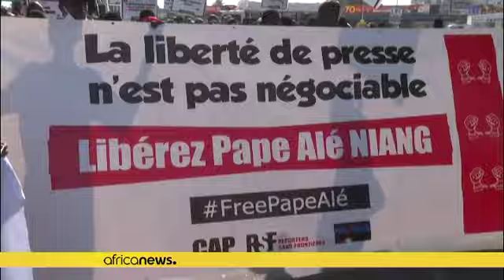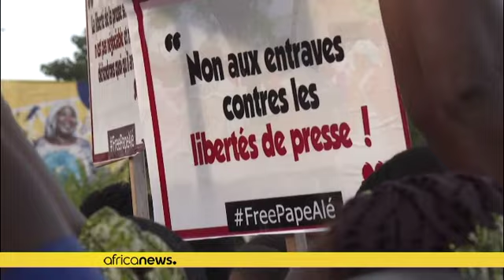Senegalese journalists demonstrate in support of arrested colleague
Journalists in Senegal have taken to the streets in support of a colleague who was arrested for being critical of President Macky Sall